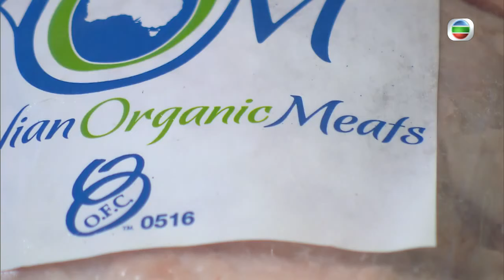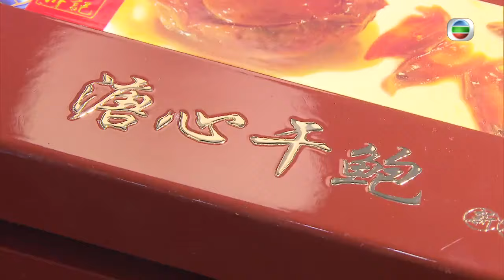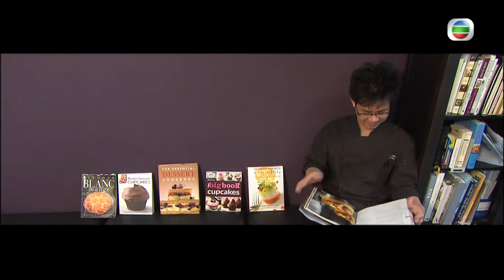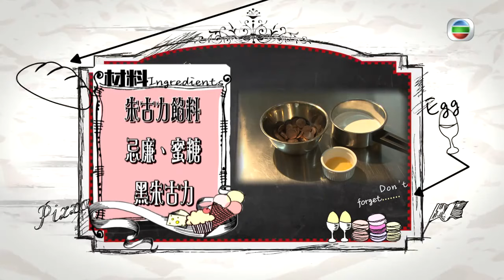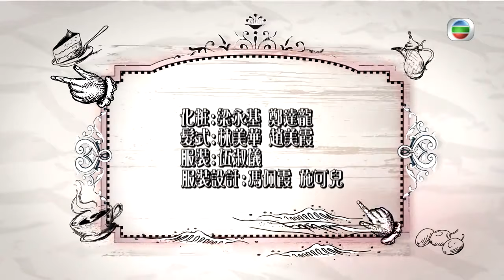龔嘉欣、李雪瑩、張秀文 | 食得峰騷 #12 | 蘇民峰、溫家偉 | 粵語中字 | TVB 2012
城中人氣堪輿學家蘇民峰師傅，除了口才了得外，鑑賞美食也是他的強項。蘇師傅不時周遊列國尋找美食，更自創出一派獨門食經。蘇師傅首次公開他對品味食物的真知灼見，創新地以玄學結合美食，為大家指點揾食迷津，送上飲食錦囊，增加食力運勢。蘇師傅夥拍「為食徒弟」－「番書仔」溫家偉四出尋找美食，一中一西，產生不一樣的化學作用。二人將會走遍香港各區，介紹過百間別出心裁的餐廳及食材店。每集邀請不同的美女嘉賓，為大家示範...

主持: 蘇民峰、溫家偉